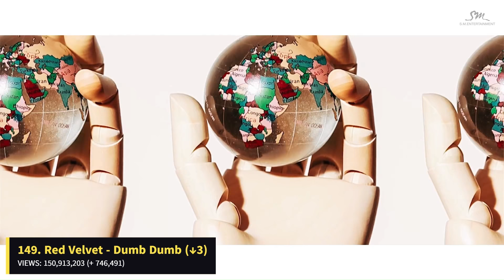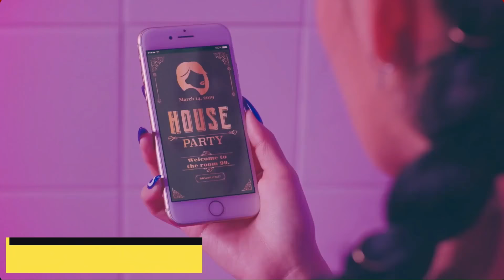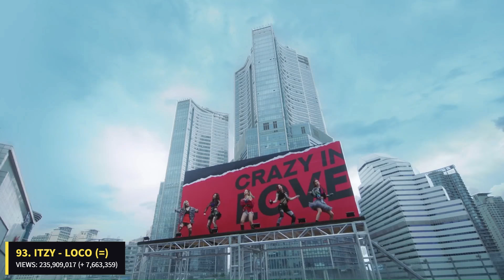[TOP 200] MOST VIEWED K-POP GROUPS MUSIC VIDEOS | AUGUST 2023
Hi Lovers ! Welcome on my channel. This is a video about the most viewed k-pop groups music videos.